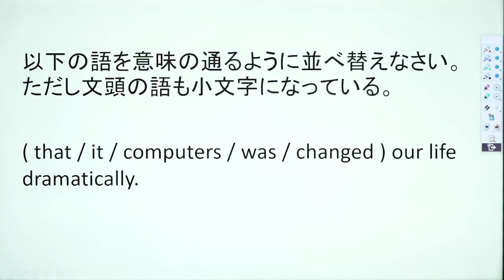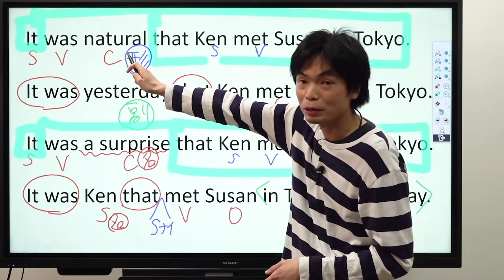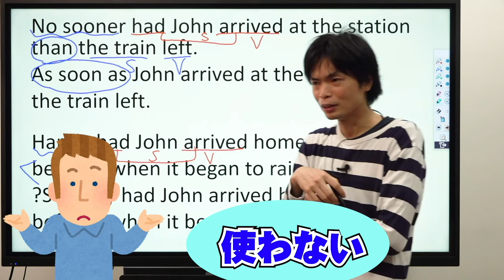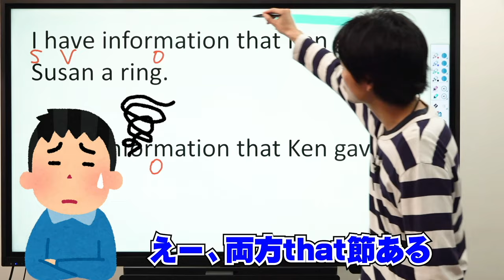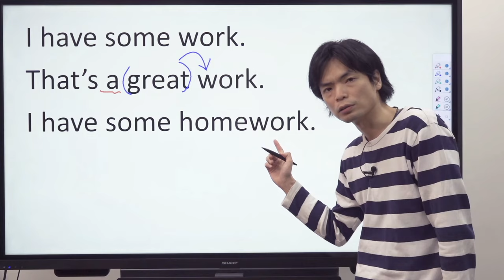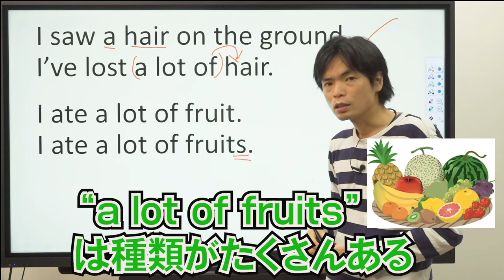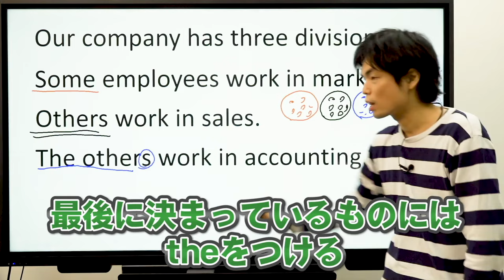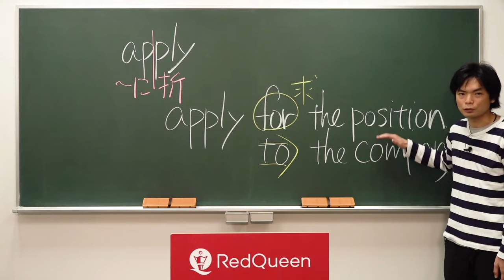【90分で攻略】強調構文・否定の倒置・同格・不可算名詞・代名詞【基礎英文法講座総集編⑨】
テキストの販売開始

‹出演者情報›
もりてつ
発音指導士